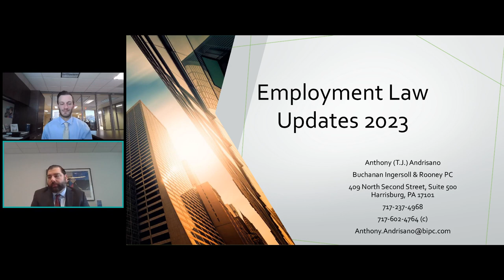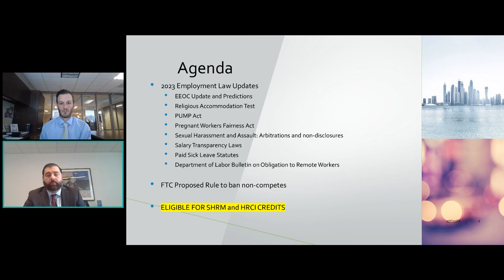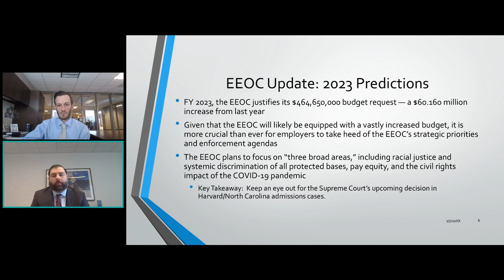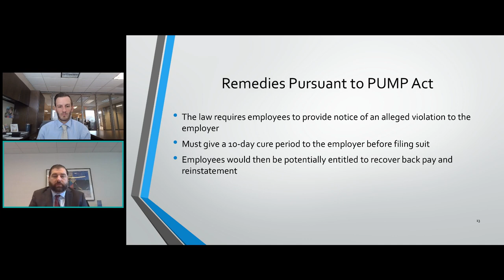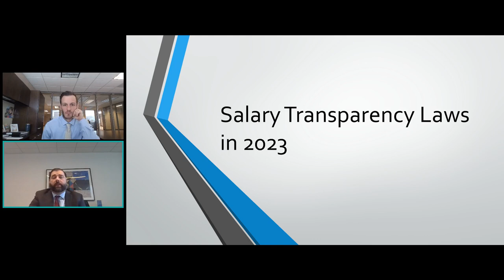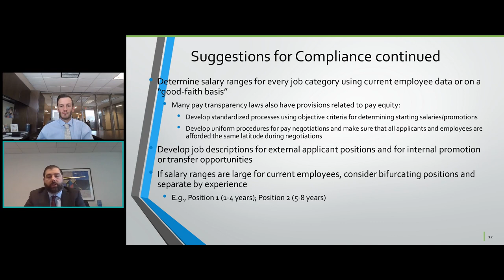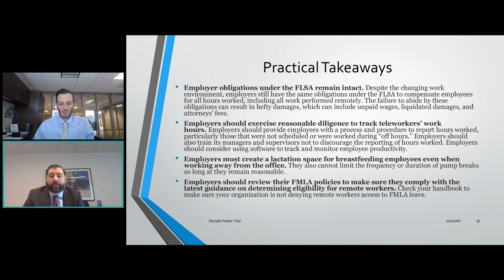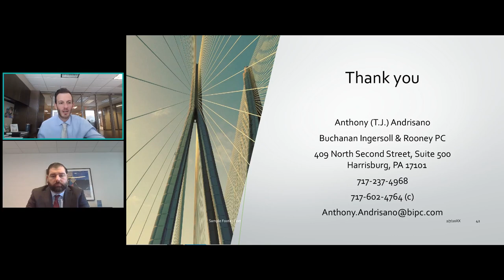SHRM CE Course: Hot Labor Topics of 2023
Join me and my first webinar guest for 2023 Anthony (T.J.) Andrisano, Shareholder and Labor Attorney at Buchanan Ingersol and Rooney PC as we discuss the hot labor topics of 2023! We will cover issues such as how the FCCs crackdown on employer non-competes may affect you and your business.